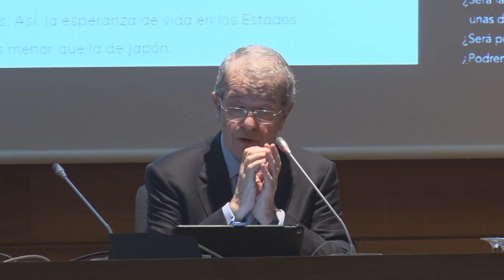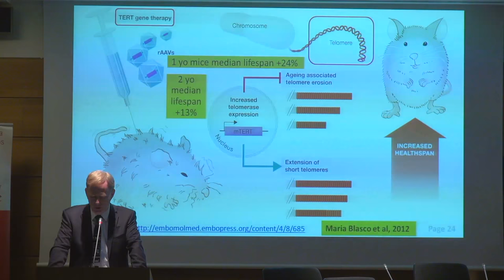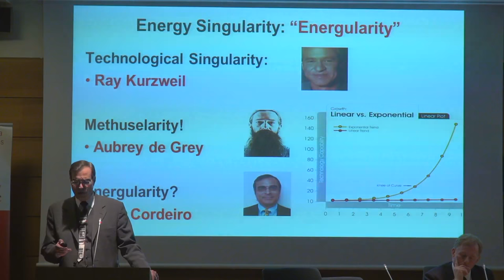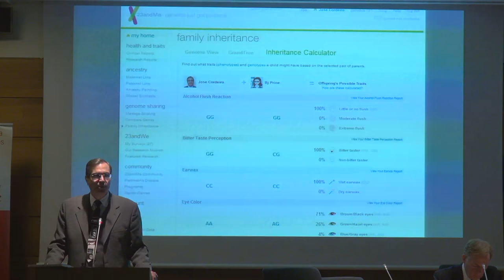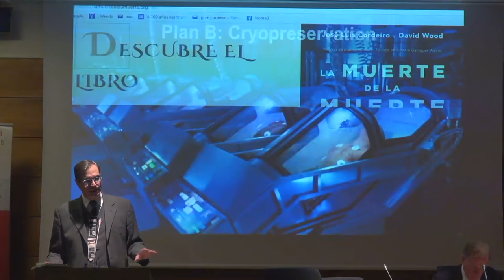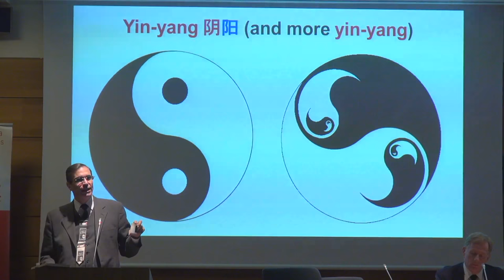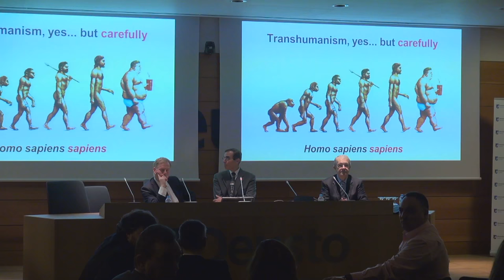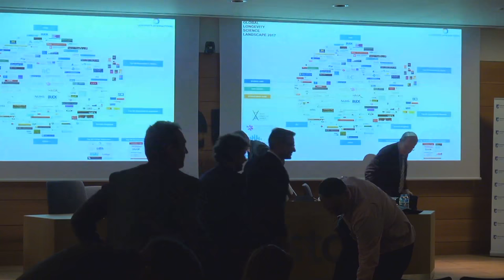Presentación del Libro La muerte de la muerte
Deusto Business Alumni presentó el lunes 16 de abril de 2018, en Bilbao, el libro de José Luis Cordeiro y David Wood, La muerte de la muerte.

Los escritores fueron presentados y moderados por Carlos Biurrun, Founder - Partner de Community of Insurance.